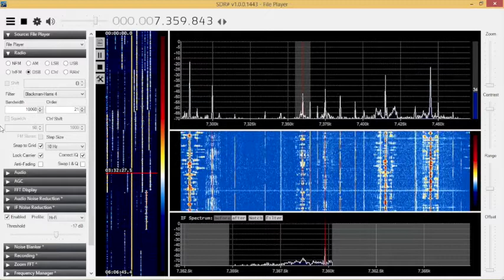BBC Antarctic Midwinter Broadcast 7360 kHz received in London, UK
Received on 21/06/2016 21:30 UTC with DX Engineering NCC-1, two Wellbrook ALA1530SP-1 antennas, Lowe PR-150 preselector and FunCube Dongle Pro+. The antennas were positioned indoors.